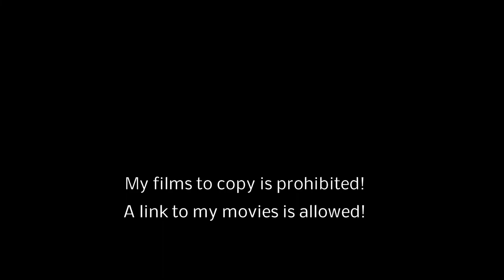Lamai Beach 3-2018 / Koh Samui / Thailand / overflown with my drone